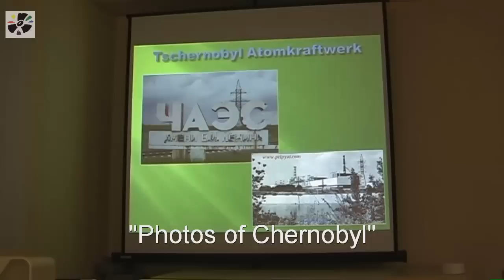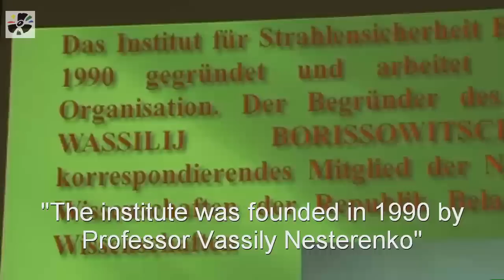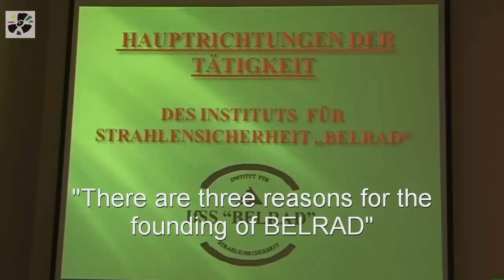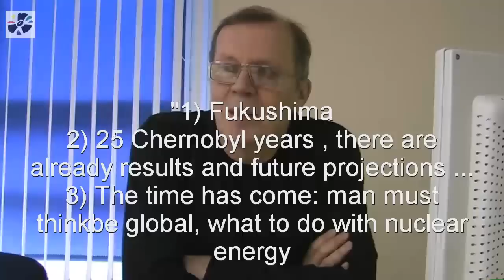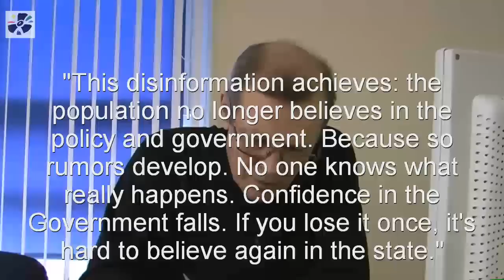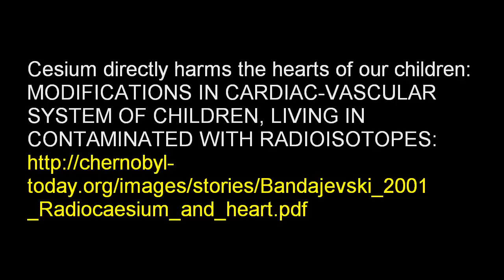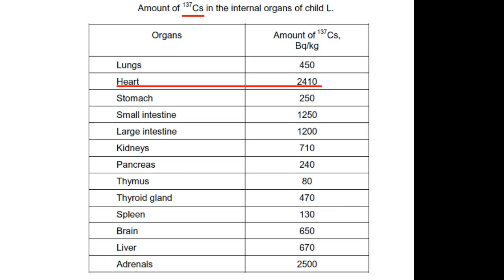BELRAD Belarus - 26 Chernobyl years part 1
BELRAD has measured more than 300,000 children of internal emitters / Radionuclides - released by Chernobyl. It comes to them with Food. BELRAD was founded by Nesterenko. BELRAD Children radiation maps Chernobyl grows in time and space. Independent Information and CLEAN Food is the REAL protection & Help. More coming soon.